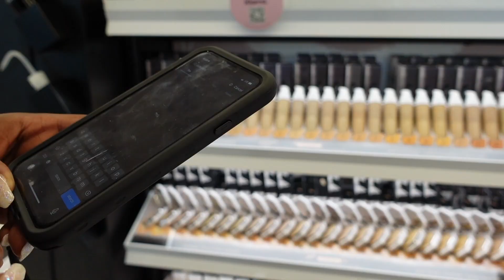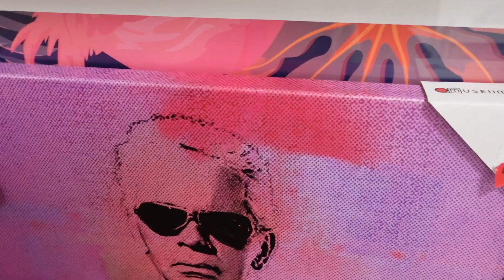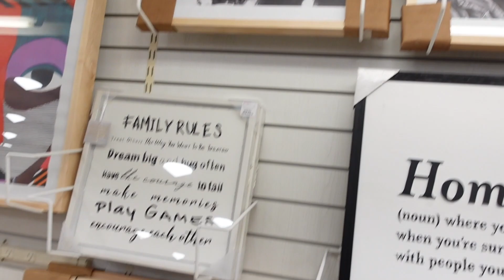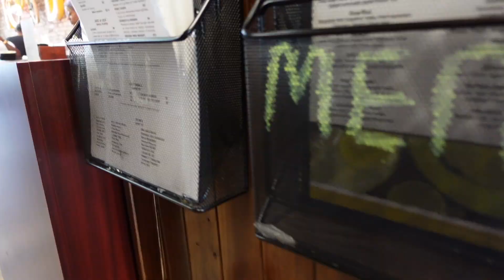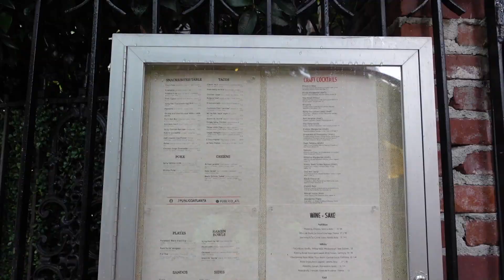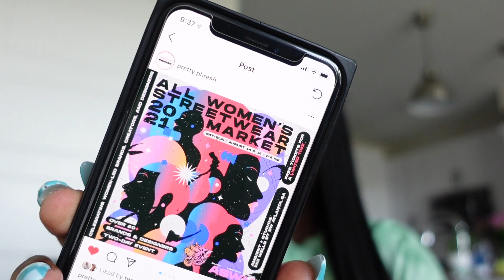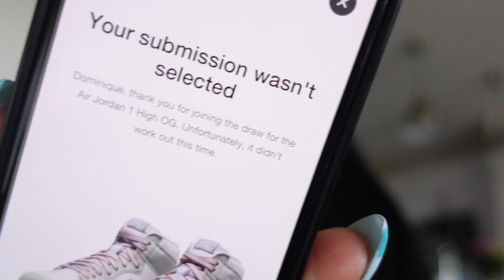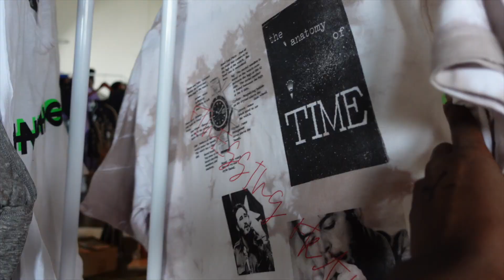ATL VLOG | RUNNING ERRANDS, THE BATTERY ATL, SNKRS APP DRAW, ATL STREETWEAR MARKET, + MORE!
hey babes. whew! today's vlog is a LONG one so get comfortable! in this vlog i am running errands (shopping at target, sephora, home goods, etc.), eat out, visit the battery atlanta for the first time, try my luck with the SNKRS app, and go to the atlanta streetwear market with tee (@teearaida).

.purse organizer insert

.atl streetwear market: @atlantastreetwearmarket